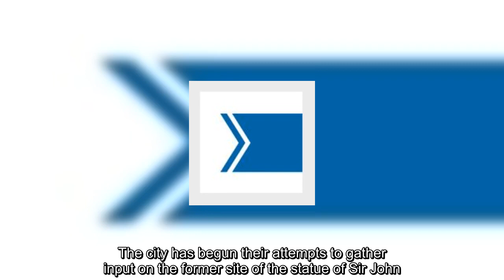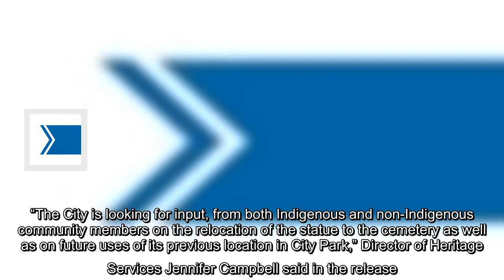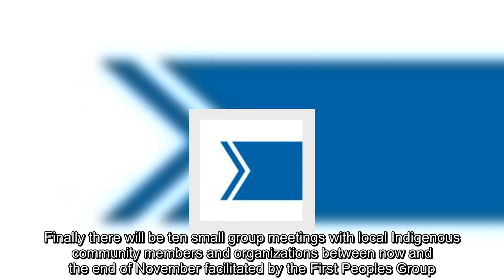City holds first public engagement session at City Park for former Sir John A. site